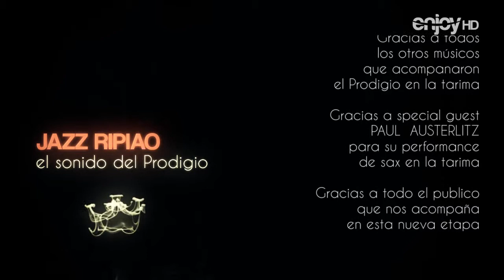JAZZ RIPIAO - EL PRODIGIO 02/02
Producido por: STEFANO DE SANTI
Director de producción: CLEARCO